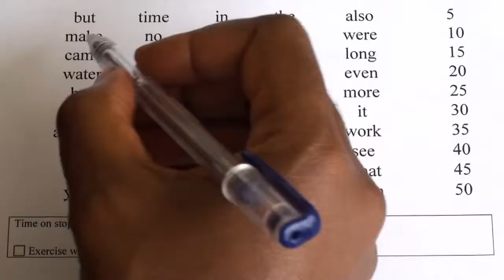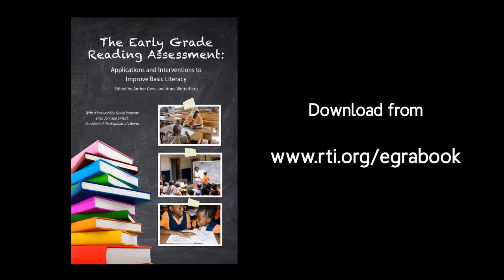The Early Grade Reading Assessment: Applications and Interventions to Improve Basic Literacy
The Early Grade Reading Assessment (EGRA) measures students' progress towards reading. EGRA gauges early literacy skills through a 15-minute individual oral assessment of five fundamental reading skills. RTI worked with education experts to develop the EGRA in 2006, and it has been piloted and implemented in more than 40 countries. This volume aims to take stock of the substantial amount of information and experience generated through the use of EGRA, and to share this knowledge with practitioners, policymakers, and international donors. Chapters cover not only particular applications of the instrument but also put EGRA in the context of broader issues and developments in literacy and education.